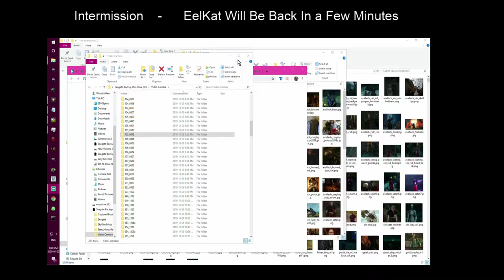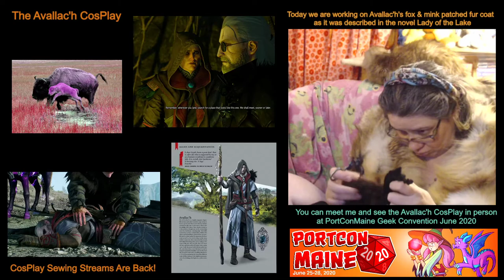Sewing Avallac'h's fox patch fur coat as described in the novel - Witcher 3 CosPlay Costume Making